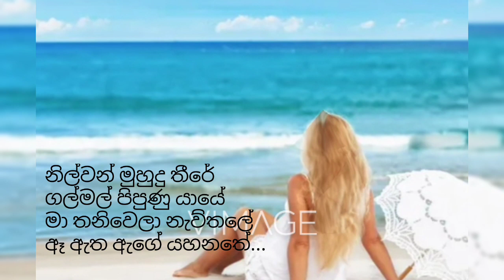නිල්වන් මුහුදු තීරේ♥️ | Nilwan muhudu theere 🌊 Original song by desmond 🔥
90 දශකයේ අග භාගයේ ගැයුණු මෙම ගීතය අදටත් ජනප්‍රියත්වයේ හිනිපෙත්තටම ඇති ගීයක් වීමට හේතුව නම් බයිලා රජා විරුදාවලිය ලත් ජනප්‍රිය ගායක, වාදක ඩෙස්මන්ඩ් ද සිල්වා ගේ තාරුණ්‍ය පිරි හඬ හා ස්ටැන්ලි පීරිස් නම් අපූරු සංගීතඥයාගේ නව්‍ය තනුව හා එකිනෙකට නොදෙවෙනි ලෙස පෑහීමයි. ප්‍රේමකීර්ති ද අල්විස් නම් ප්‍රවීණ ගේය පද රචකයා සිය පද රටාව අපූරු වෙනසක් කල ගීතයක් ලෙසද මේ ගීය හැඳින්විය හැකිය. නව සංගීත සංයෝජනයන්ට ලක්කොට මෙම ගීතය නැවත වෙනත් ශිල්පීන් විසින් ගායනය කලද අදටත් මෙම මුල් ගීතයේ ඇති අතිශය ආකර්ෂණීය භාවය ඒවාට අත්පත් කරගත හැකිවූවාදැයි මට අවිශ්වාසය.

යන්න රටවටේ, චූඪා මාණිකේ ආදී ජනප්‍රිය තලයේ හිනිපෙත්තටම තිබූ ගීත රැසක් හා සැක්සෆෝන් වාදන රැසක් අපට දායාද කල ඩෙස්මන්ඩ් ඇනක්ලිටස් රජිව් ද සිල්වා නමින් 1944 ජූලි මස මාතරදී උපන් ඔහු, 2022 ජනවාරි මස ඔස්ට්‍රේලියාවේ මෙල්බර්න් හීදී සදහටම දැස් පියාගන්නා ලදි.

 ඒ අපූරු ජවසම්පන්න හඬ පෞරුෂය ඩෙස්මන්ඩ් ද සිල්වාණන්ට කෙරෙන උපහාරයයි මේ..!

නිල්වන් මුහුදු තීරේ

ගල්මල් පිපුණු යායේ

මා තනිවෙලා නැව්තලේ

ඈ ඇත ඇගේ යහනතේ

මා එතෙර ආ දා

ඈ නැවත ආවා

ඒ මොහොත සිහි වේ අද වගේ

මා හා තුරුලු වීලා

දෑසේ කඳුළු බීලා

රහසේ සුසුම් ලෑ හඬ ඇසේ

රෑ සොඳුරු මොහොතේ

මා මිදුණු යාමේ

ඈ දෙතොල මාගේ දෙකොපුලේ

ගෑ ඒ සුවඳ විහිදේ

මූණේ තවම මාගේ

නෑ මා පිසින්නේ නෑ මුව මගේ

ගායනය : බයිලා සක්විති ඩෙස්මන්ඩ් ද සිල්වා.

සංගීතය : සංගීතඥ ස්ටැන්ලි පීරිස්.

පද : ප්‍රේමකීර්ති ද අල්විස් ශූරීන්.